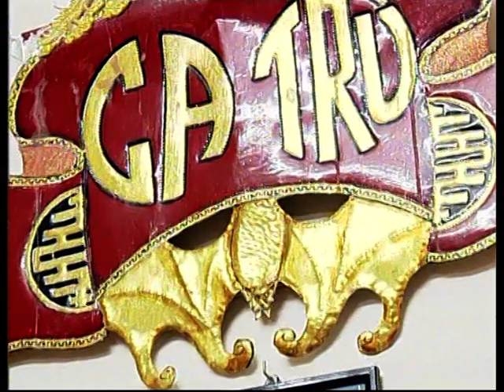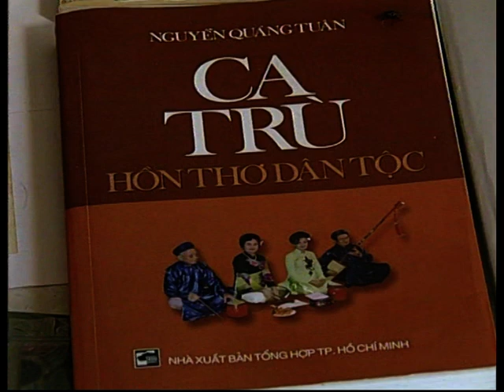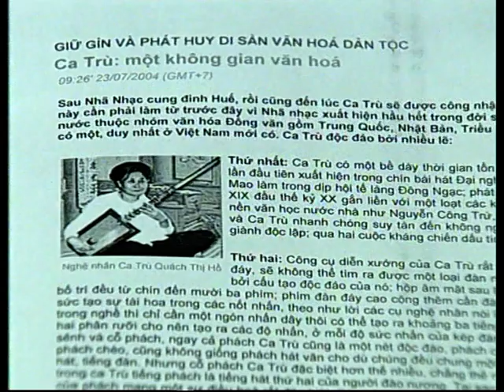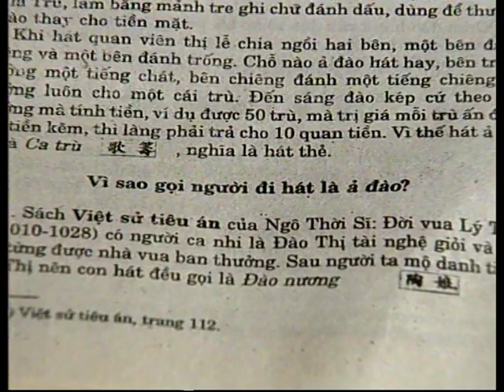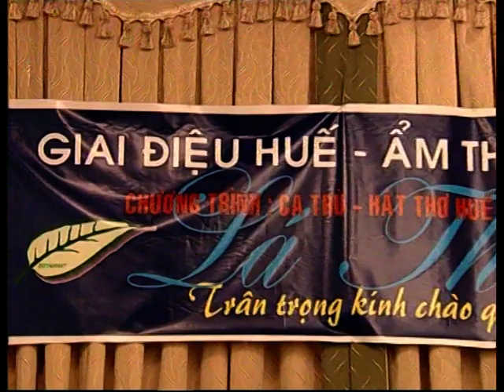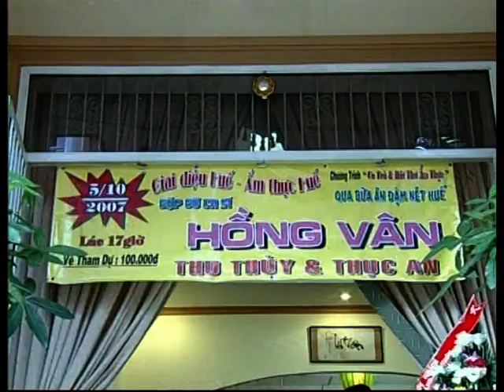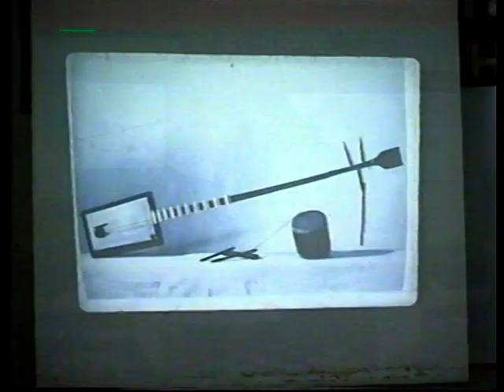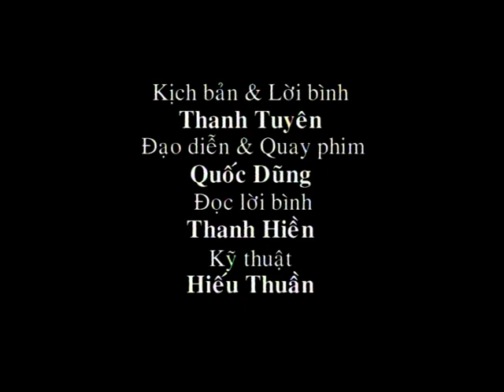05 Phim tu lieu Ca Tru Sai Gon